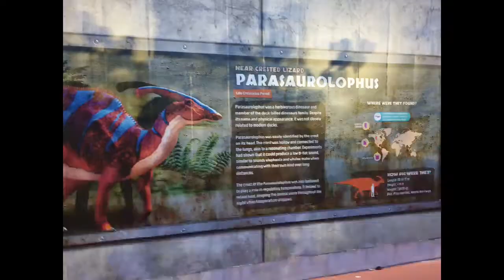CHANGI JURASSIC MILE